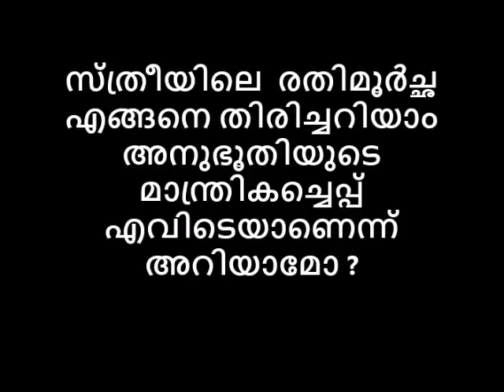ശാരീരികവേഴ്ചയിൽ ഇങ്ങനെയൊക്കെയാണ് സ്ത്രീകളിൽ രതിമൂർച്ഛ ഉണ്ടാകുന്നത്